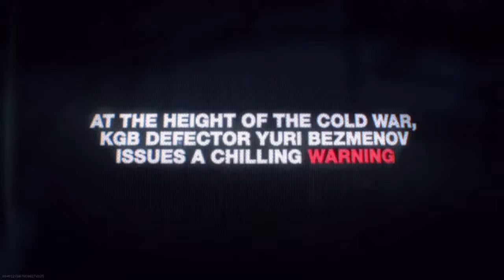Warzone: Trailer nuevo cod